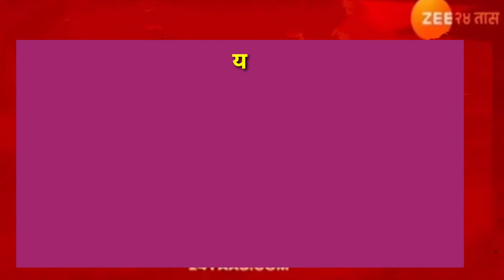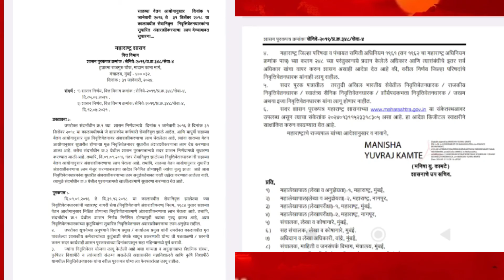7 व्या वेतन आयोगानुसार राज्यातील सेवानिवृत्त निवृत्तीवेतनधारकांना सुधारित अंशराशीकरणाचा लाभ लागु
7 व्या वेतन आयोगानुसार राज्यातील सेवानिवृत्त निवृत्तीवेतनधारकांना सुधारित अंशराशीकरणाचा लाभ लागु ,GR निर्गमित